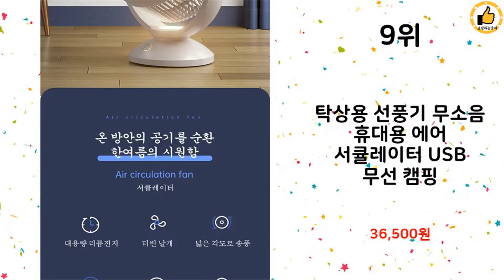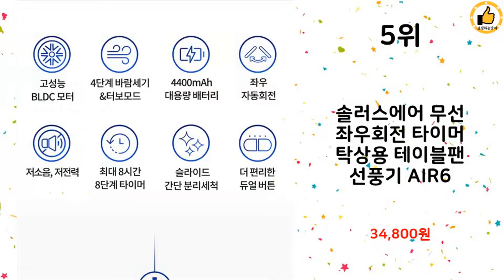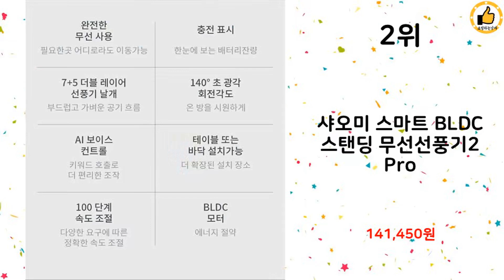2023년 상반기 가성비 인기 무선 선풍기 추천 TOP 10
2023년 상반기 인기 무선 선풍기 TOP 10을 소개해드립니다.

10위 : 접이식 선풍기 무선 BLDC 조용한 아기 저버팬

9위 : 탁상용 선풍기 무소음 휴대용 에어 서큘레이터 USB 무선 캠핑

8위 : 테르톤 3단 접이식 무선 리모컨 선풍기 17.78cm, TF-5

7위 : 맑게울려퍼지는 무선 무소음 선풍기, TEMC003

6위 : 스마트미 스탠딩 무선 선풍기3, ZLBPLDS05ZM/B

5위 : 솔러스에어 무선 좌우회전 타이머 탁상용 테이블팬 선풍기 AIR6

4위 : 시프이컴 무선 BLDC 무소음 자석 어댑터 스탠드형 선풍기 화이

3위 : PYHO 무선선풍기 2023 선풍기 리모트 컨트롤 탁상용선풍기,

2위 : 샤오미 스마트 BLDC 스탠딩 무선선풍기2 Pro

1위 : 쿨린 S플립 팬 무선 접이식 선풍기, 화이트

 감사합니다

무선 선풍기#무선 선풍기추천#가성비무선 선풍기#인기무선 선풍기